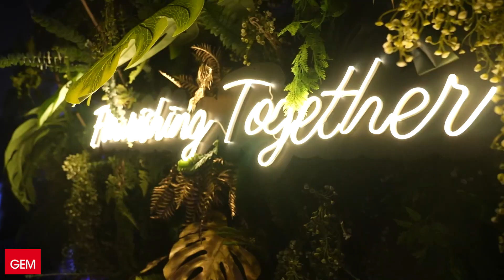Together We Flourish - Majid Al Futtaim Themed Gala and Awards night by Global Event Management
In February 2023, Global Event Management helped Majid Al Futtaim celebrate the international and local brands that call Majid Al Futtaim Malls their home with a stunning outdoor Secret Garden themed gala and awards night. The mantra of the night was “Together We Flourish” and that’s exactly what we delivered when we transformed a rooftop parking lot at Mall of the Emirates into an enchanted lush green refuge in the heart of Dubai.

As guests arrived at the mystery rooftop location, they passed through a hanging garden inspired tunnel, which transported them to the hidden gem that was the Secret Garden. A lush living welcome drinks wall offered up sparkling libations with the ring of a bell. Pops of neon throughout the dense greenery added a modern touch to a classic setting. The air was filled with a mix of classical, modern and Arabic melodies flowing from the magical floating piano high above guests in the reception. During the gala dinner, an electric-strings trio entertained guests before the awards ceremony.

Before taking their leave, attendees were gifted personalized potted plants - by way of the on-site calligrapher – ensuring Majid Al Futtaim and their partners continue to Flourish Together…